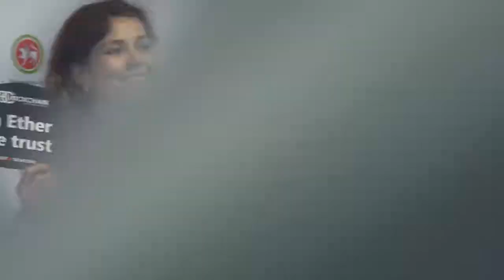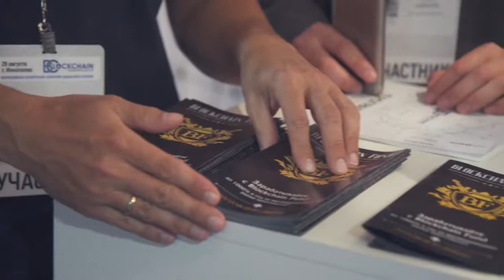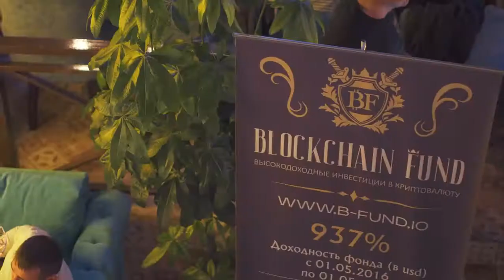💼 Конференция Blockchain новая нефть России Выступление Андрея Карпухова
Запуск нового Блокчейн фондa, открытие в ноябре, но регистрироваться уже можно.
Доходность за прошлый год составила 937%.
Юридическая прозрачность и финансовая отчетность в лучших
традициях мировых инвестиционных фондов.
Рекламы пока нет, самое время строить структуры.
Возврат депозита через месяц в любое время с процентами.
Реферальные по 5% со всех 5 линий.
Средний доход в месяц от трейдеров 60%.
Распределение прибыли в среднем 50%/50% клиент/компания.
Прозрачность - можно контролировать доходы трейдеров на биржах.
В ноябре об этом узнают во всем мире, сайт на основных языках.
Если интересно, могу прислать материалы от первых лиц проекта
и ссылки на Телеграм канал и чаты.
Информации пока мало, компания рекламы еще не делала,
пока то что имеется на сайте: